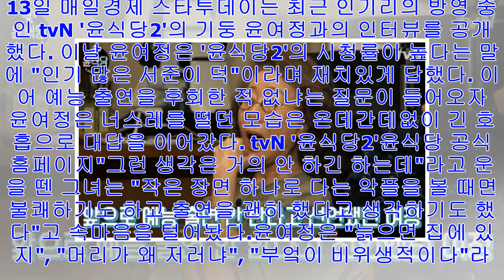[Breaking News]“늙으면 집에나 있지”…윤여정, 악플 때문에 윤식당 출연 후회했다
tvN '윤식당'[인사이트] 이하영 기자 = '윤식당2'로 예능 역사를 다시 쓰고 있다고 평가받는 윤여정이 악플 때문에 예능 출연을 후회한 적이 있었다고 털어놨다. 13일 매일경제...